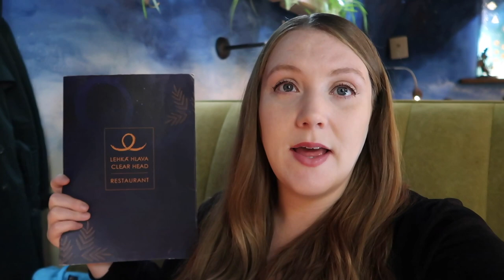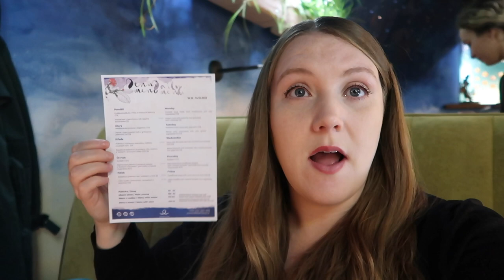Going Home to Prague | "Tourist" Day, Vegan Eats | Episode 1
Ahoj Friends!  Most of you know our family from our time living in Tokyo and Yorkshire but my first significant expat adventure was when I moved to Prague in my 20s.  I hadn't been back in 9 years so the first thing I wanted to do is show my family the sights.

Write me!

Lighting (ring light and umbrella lights)

Bored with your closet?  Try Stitchfix!

Hi! My name is Sierra and I'm an American content creator living in Yorkshire (England) with my family.  I make weekly videos sharing our experiences living abroad.  I also make videos about adoption, homeschooling, vegan recipes, share unboxings and random thoughts from time to time.  Thank you for kind comments and joining our little community.